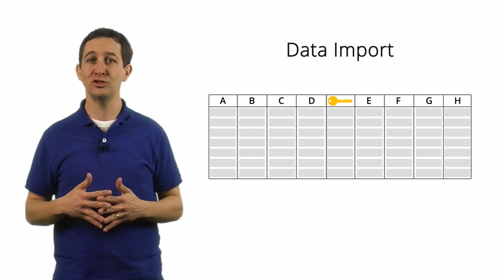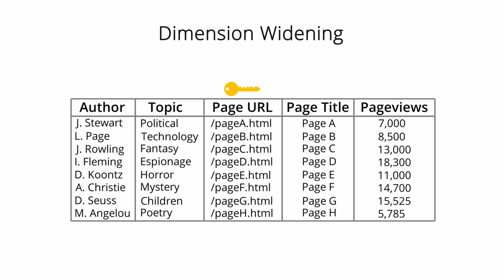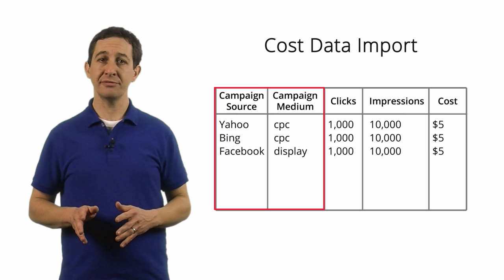Google Analytics Platform Principles - Lesson 3.3 Importing data into Google Analytics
Set up Google Analytics 4 using Google Tag Manager via our tutorial video series:

This video is part of the Google Analytics Platform Principles course on Analytics Academy.

What you'll learn: Understand how data can be imported into Google Analytics from outside sources and view example use cases of when data import is useful.